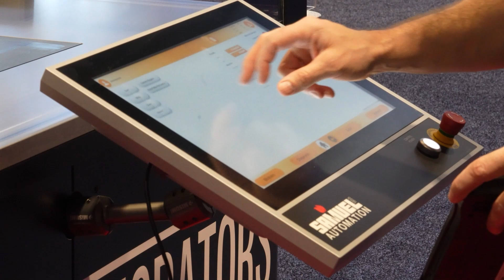Samuel Automation In Partnership with B&R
Check out this fascinating demo in partnership with Samuel Automation! In this fully integrated B&R machine, they utilized ACOPOS6D and ACOPOStrak to move slinkys, showcasing an innovative material handling solution.

Learn more about our integrated mechatronics solutions and imagine all the possibilities: Mechatronic systems | B&R Industrial Automation (br-automation.com). To see more machines from Samuel Automation visit their